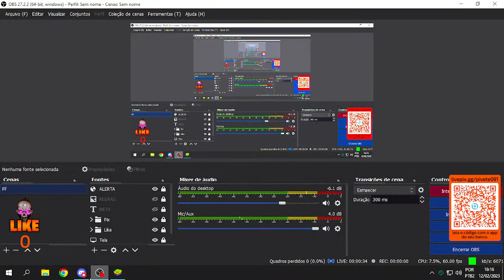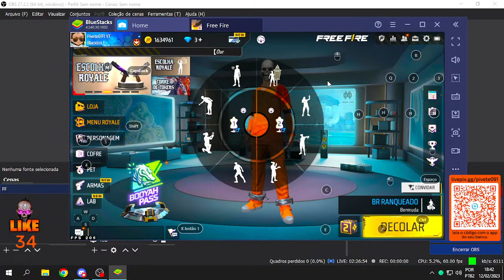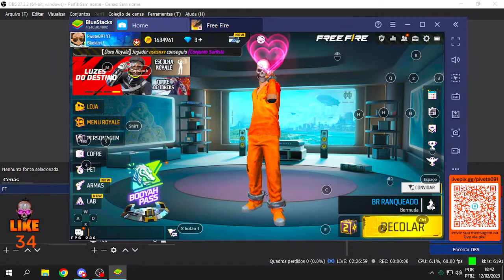🟢 FREE FIRE AO VIVO 🟢SALAS PERSONALIZADA 4x4 - 6x6 + JOGANDO COM INSCRITOS🟢 LIVE ON | Pivete091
CONFIG PC:
PROCESSADOR:   i3 9100F 3.60GHZ
PLACA DE VÍDEO: RX 550 4G
MEMÓRIA RAM:  16GB DDR4 ( 2x8 ) 2400 MHZ
HD:  500GB
SSD: 120GB